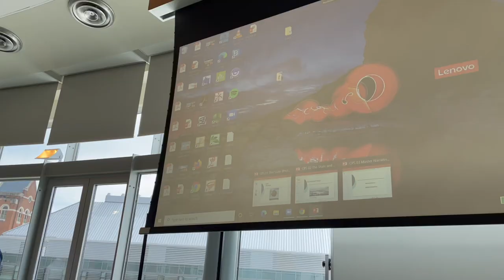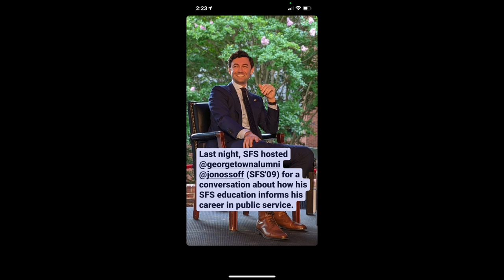Summer at Georgetown University | Summer Hilltop Immersion Program EP. 2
In the first episode of the SHIP series, Alara (SFS'24) describes her transition from a year of virtual learning in Istanbul to campus life in DC. In this video, watch Alara experience university life for the first time- from finding the best study spots in Georgetown to going on nightly runs to DC monuments.

The Summer Hilltop Immersion Program offers academic, experiential learning and social activities over the summer for the Class of 2024 and newly admitted transfer students.